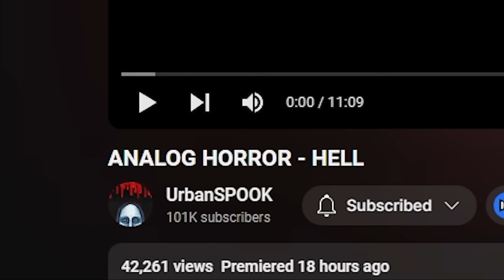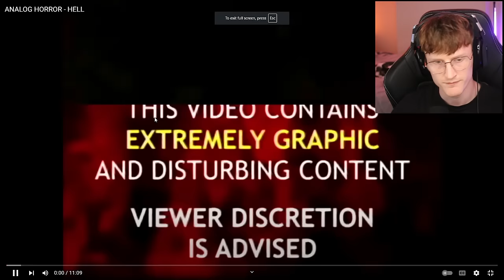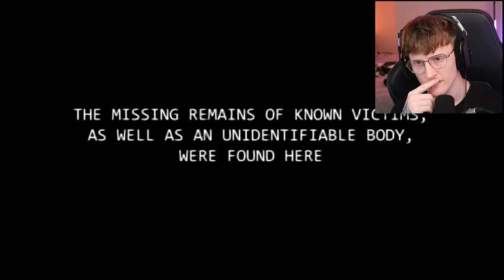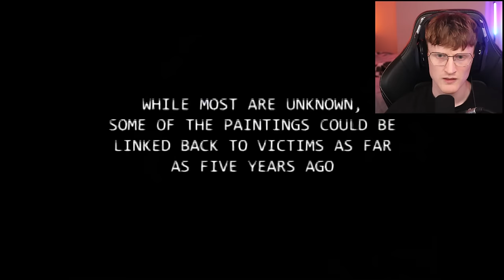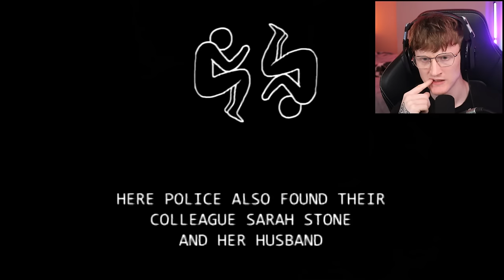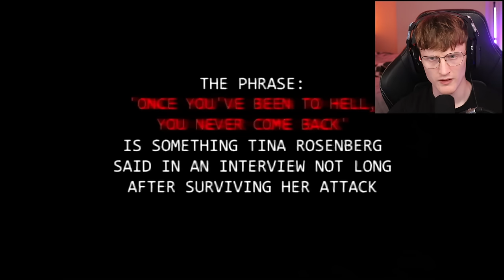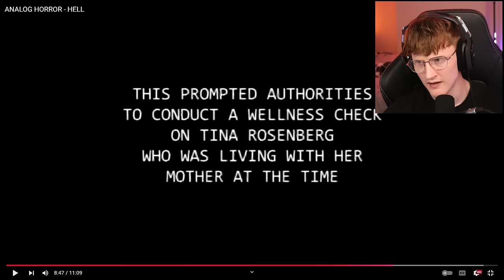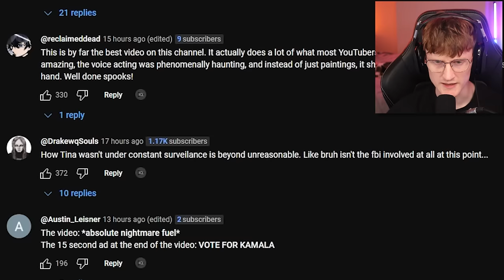"THE PAINTER" KILLER HAS FINALLY BEEN CAPTURED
Channel: @urbanspook

Today we check out the very controversial series by UrbanSpooks named "The Painter". I have to say, even though the subject matter is very brutal, the production value has definitely been improved on. Be sure to support the creator by watching the video for yourself and subbing to the channel!

-Baz-